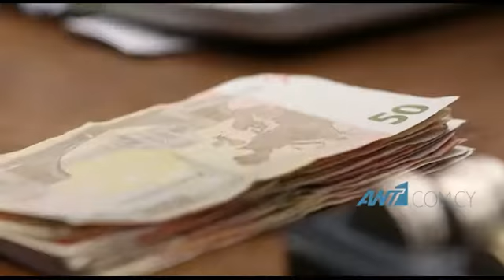Παράταση μέχρι τα τέλη Φεβρουαρίου για την πληρωμή ληξιπρόθεσμων οφειλών